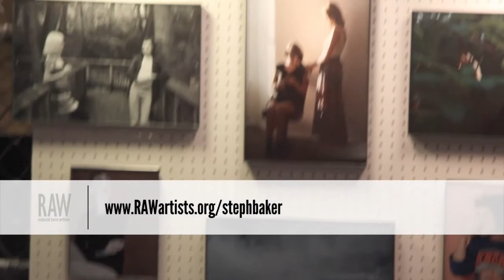Stephanie Baker presented by RAW:Columbus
Event: Axis
Date:  October 14, 2014
Venue: Shadowbox Live